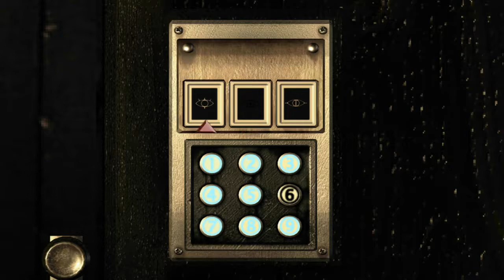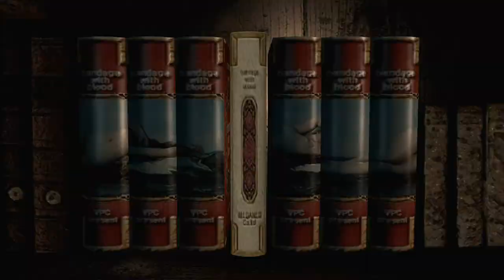Resident Evil HD Remaster | Chris - Casa del Custode/Villa Spencer [ITA]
La soluzione completa di Resident Evil HD Remaster in italiano con Chris Redfield in modalità difficile (costume classico), utilizzando la Samurai Edge di Barry (colpi infiniti) e giocando nella modalità One Dangerous Zombie (Forest Speyer è uno zombie speciale che non può essere abbattuto in quanto riempito di una quantità di esplosivo tale da far esplodere tutta la villa).

Parte 2 - Luogo: Villa Spencer